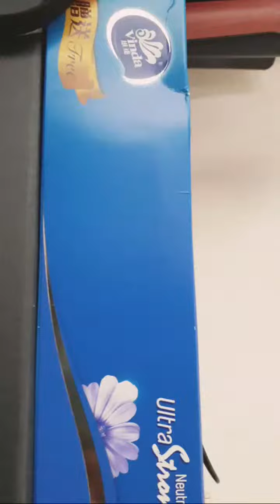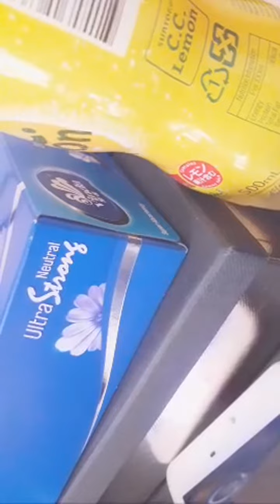Highlight 1:29 - 6:27 from A Call for Celebration | 1k Subscriber |Ph |Hk